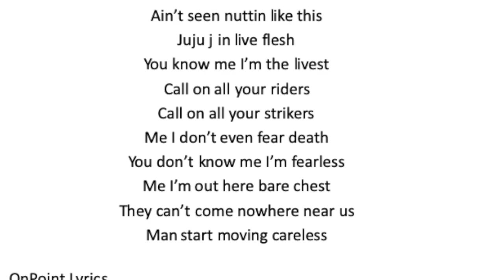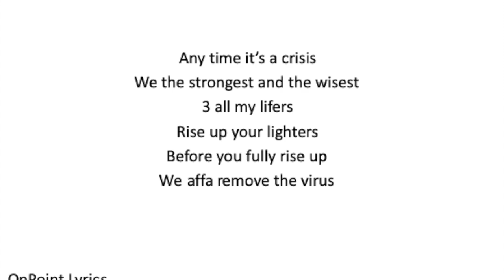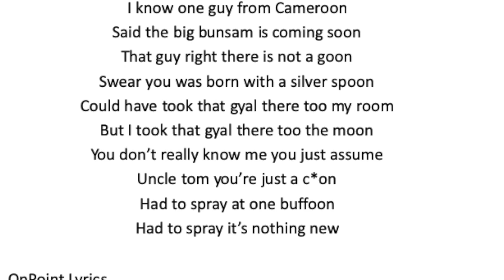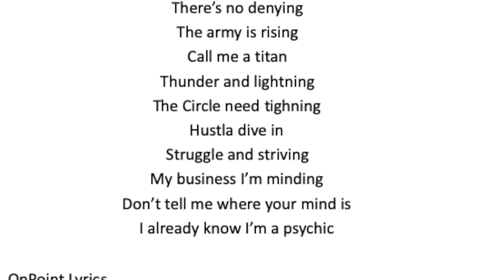J HUS - NO DENYING LYRICS